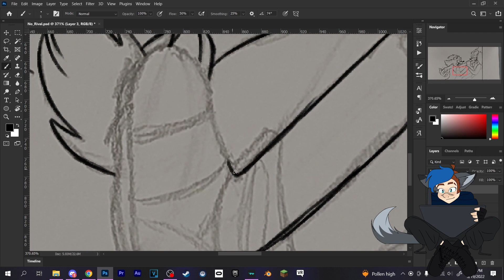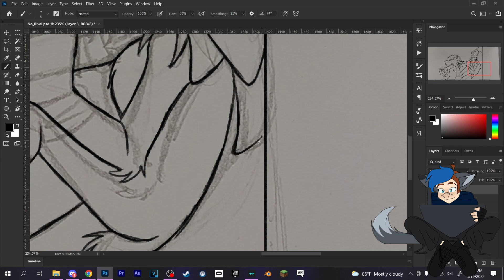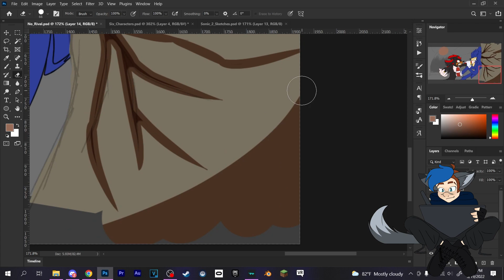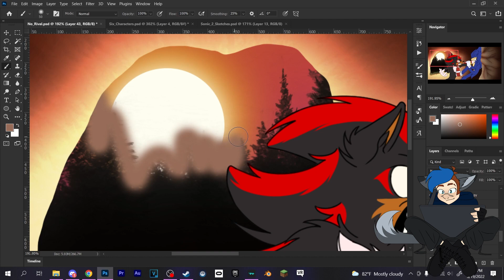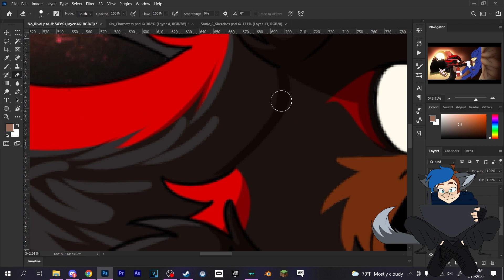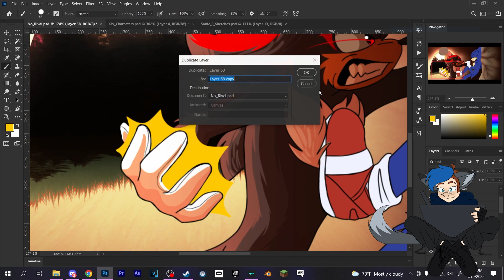Legacy | Sonic Movie Speedpaint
Programs Used:
Photoshop CC
OBS Studio
Premiere Pro